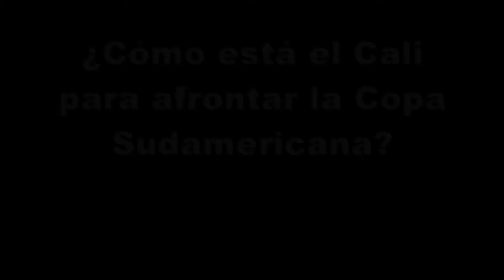Sondeo: ¿cómo está el Deportivo Cali para iniciar Copa Sudamericana?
Varios periodistas deportivos de la capital vallecaucana, analizaron cómo está el Deportivo Cali para iniciar su participación en la Copa Sudamericana.